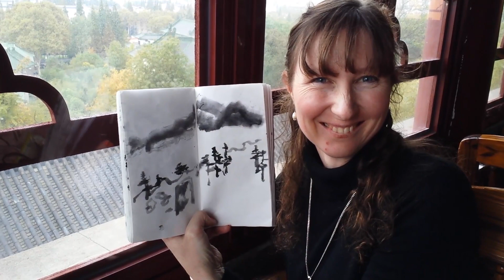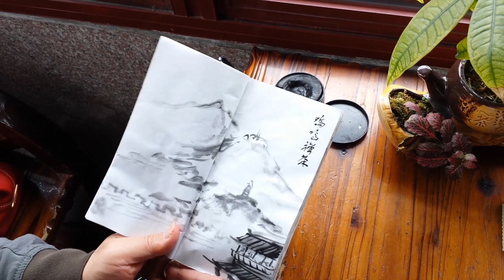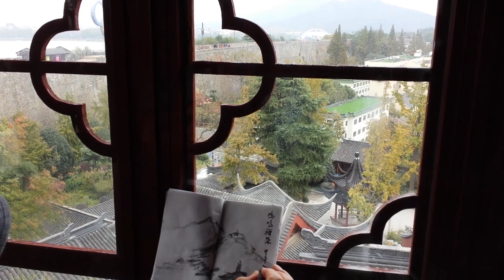Music Painting at Jiming Temple Tea House in Nanjing on 11/09/2014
Leasha is my online CBP student from Australia. She came to our workshop in LA two years ago and then went to China to study Chinese language and art. She came to meet us in Nanjing during our trip and we spent some unforgettable fun time together as "locals" in Nanjing.
To learn more about Leasha's China adventure pleas join our online class